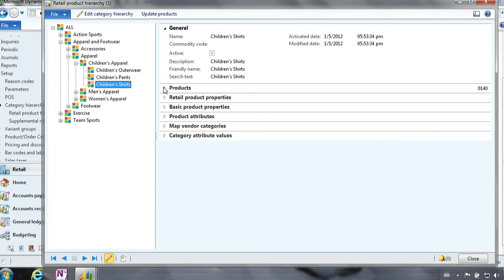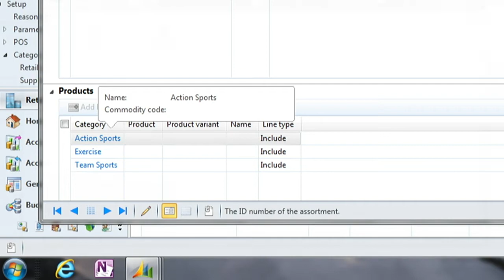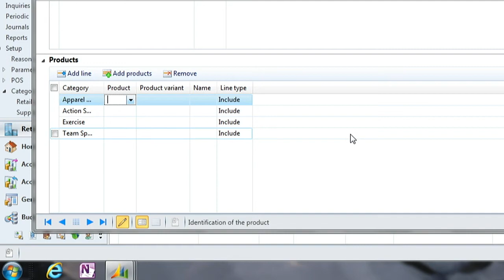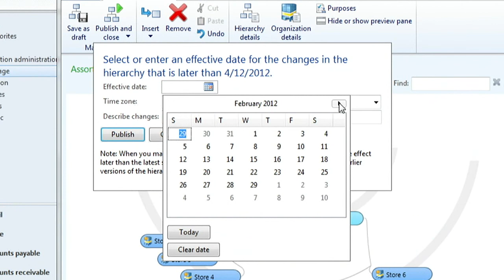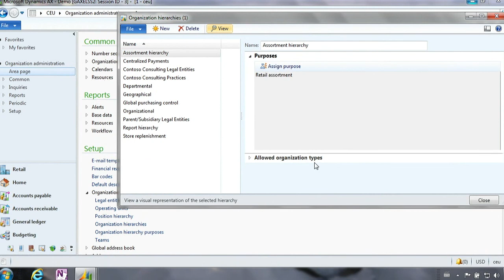Microsoft Dynamics AX2012 Retail Demo: Agile Item & Organization Management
Want to know more about Microsoft Dynamics AX2012 for Retail?